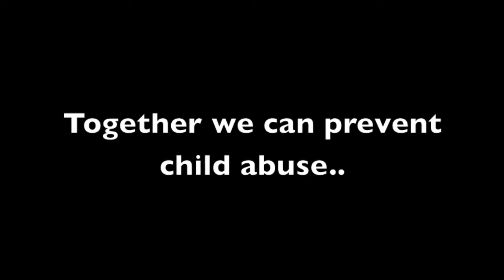physical child abuse-araceli